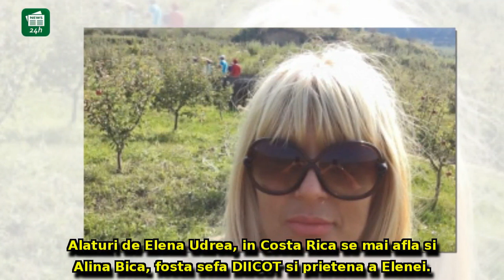Elena Udrea a crezut că nu vede bine: Cine e persoana care s-a dus peste ea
Elena Udrea a crezut că nu vede bine: Cine e persoana care s-a dus peste ea, în Costa Rica